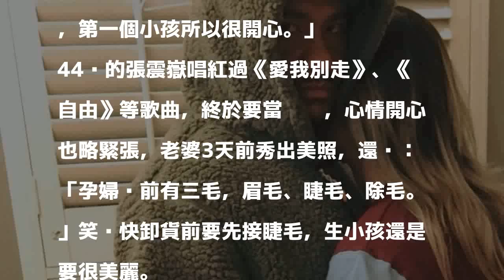歌壇喜事不斷 張震嶽迎接處女座寶寶直呼開心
〔記者陳慧玲／台北報導〕這陣子歌壇喜事不斷，張震嶽今（20）晚陪產老婆，隨時要迎接處女座寶寶出生，他透過唱片公司表示：「有陪產，當爸的心情很開心，第一個小孩所以很開心。」

發表評論評論如下。